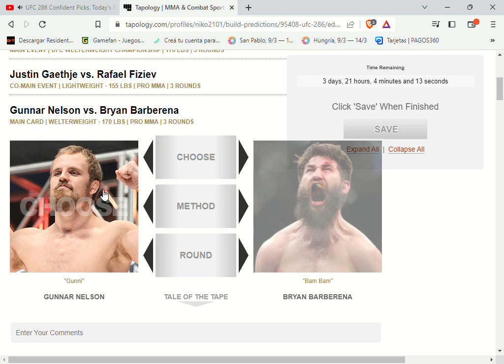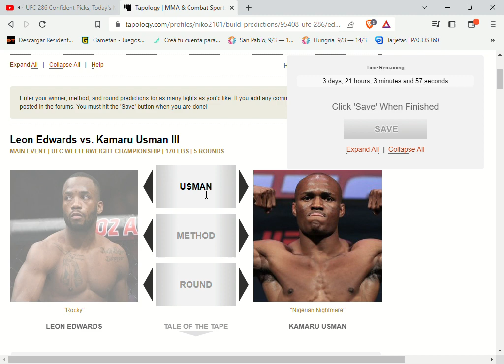Quick Pick Predictions for UFC 286 Edwards vs Usman 3 MMA Event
Quick picks predictions for UFC 286 .